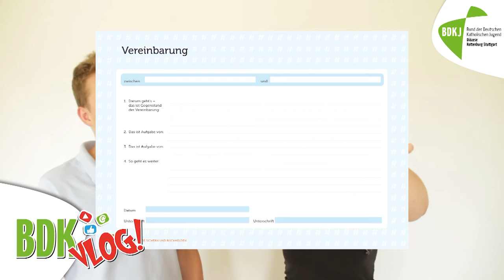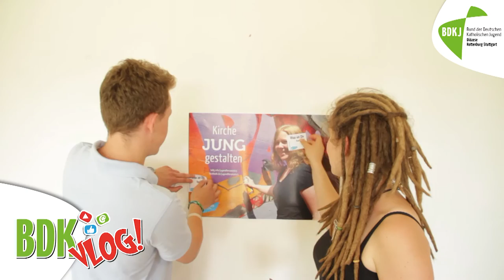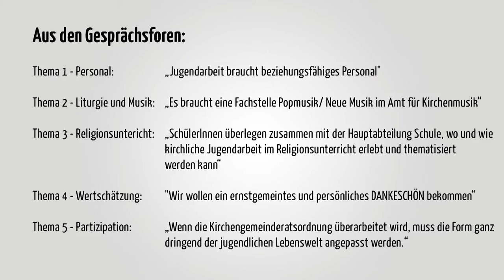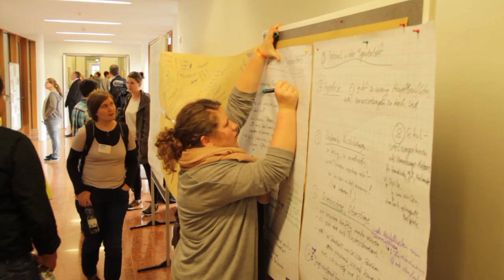BDKvlog Folge#1 Was ist ein Vlog? / Warum vloggen wir? /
BDKvlog: Das neue Videoformat des BDKJ Rottenburg-Stuttgart.

Folge 1 mit Martin und Carmen:
Was ist eigentlich ein Vlog? Wieso vloggen wir jetzt?
Darüber hinaus geben wir euch einen Überblick über das jugendforum und das jugendforumEVENT